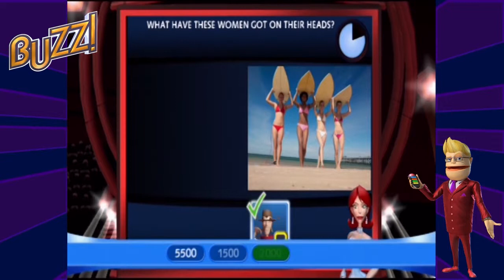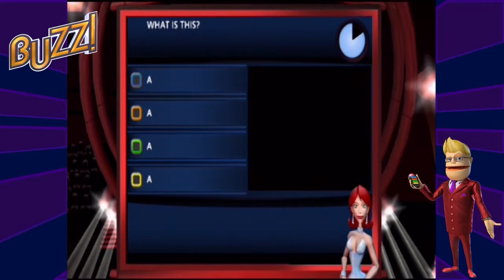Let's Play Buzz: Round 2 (part3) w/ Chris, Liam and Scott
Chris, Liam and Scott take on Buzz: The Big Quiz a second time to see if scott can reclaim his manhood. Has all the drinking and shots helped improve the guys general knowledge?